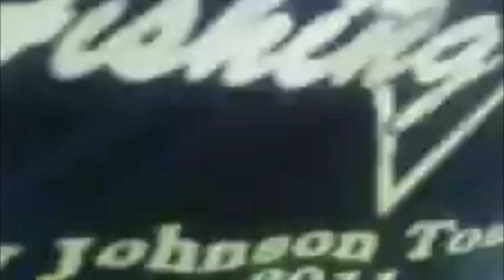Jeff Alexander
This video is about Jeff Alexander